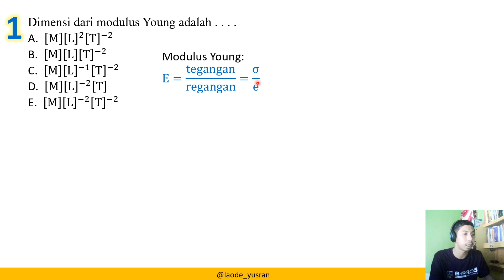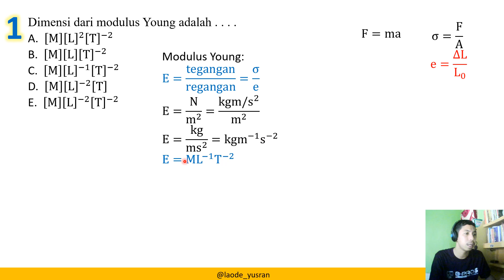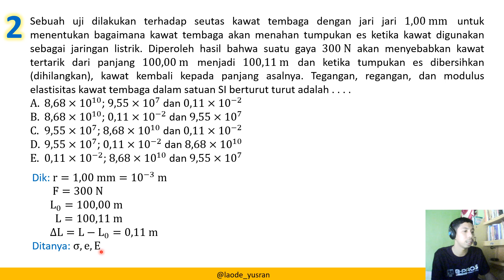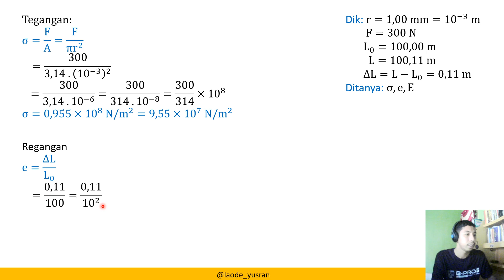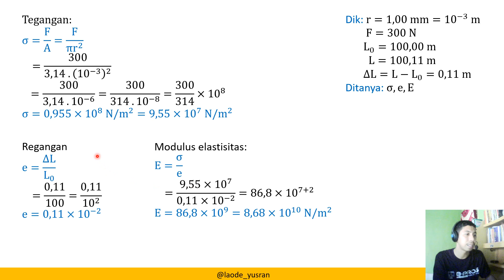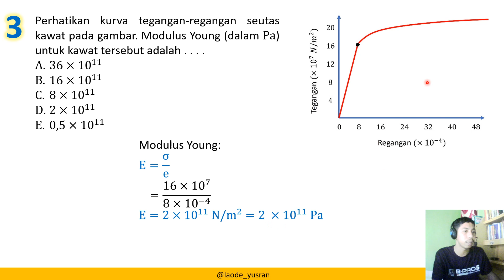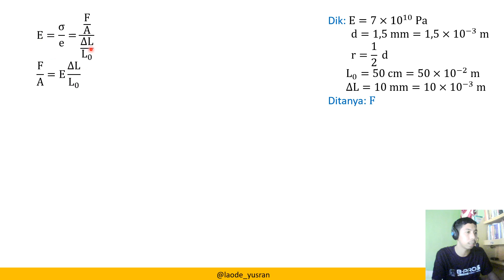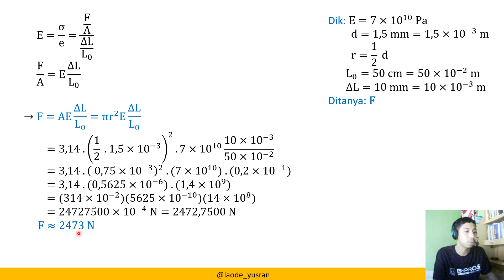Latihan Soal (1) Tegangan, Regangan, Modulus Elastisitas/Young | Kelas 11